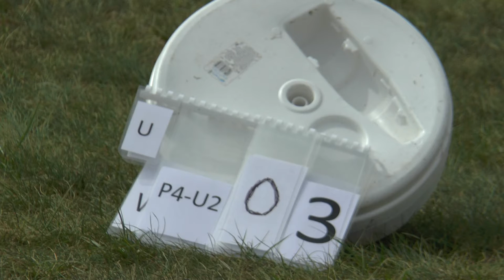WGAC2021 P4 Unknown2 03 Patrycja Pacak